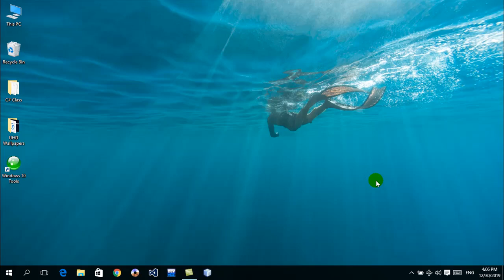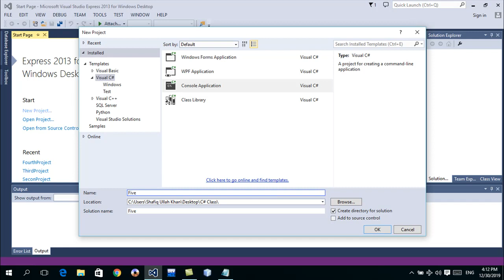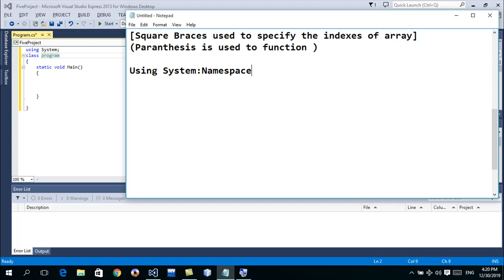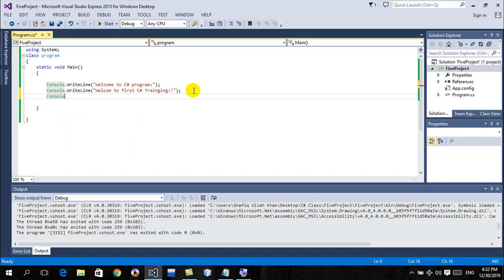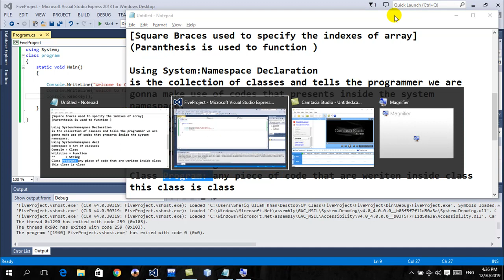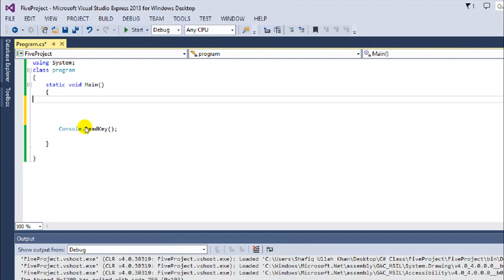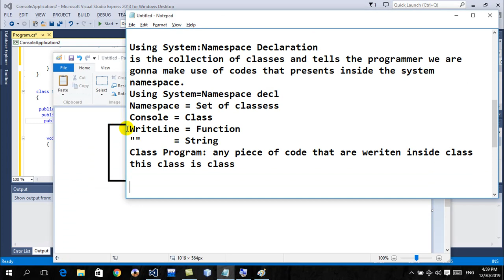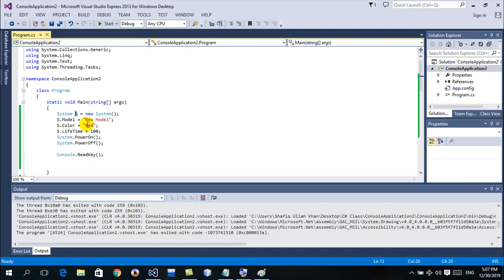Learning C# Part3 Class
Csharp in Pashto